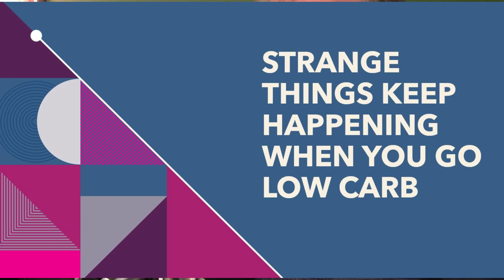These strange things keep happening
There can be some strange changes that can happen to you when you go low carb. Here are some that happened to me.